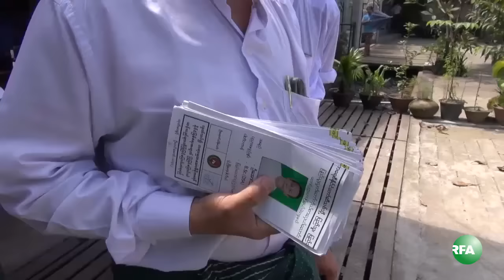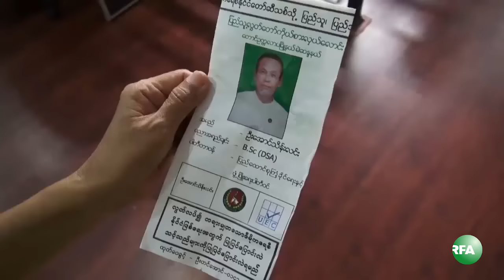U Aung Thein Lin and USDP Candidates Campaign in Yangon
ရန္ကုန္တိုင္း ေတာင္ဥကၠလာပၿမိဳ႕နယ္ ကေန ေရြးေကာက္ပြဲဝင္မယ့္ ၾကံ့ခိုင္ဖြံ႔ၿဖိဳးေရးပါတီ ျပည္သူ႔ လႊတ္ေတာ္ကိုယ္စားလွယ္ေလာင္း ဦးေအာင္သိန္းလင္း၊ အမ်ဳိးသားလႊတ္ေတာ္ ကိုယ္စားလွယ္ေလာင္း မလိခဦးလွခ်စ္နဲ႔၊ တိုင္းေဒသႀကီး လႊတ္ေတာ္ ကိုယ္စားလွယ္ေလာင္း ဦးမ်ဳိးမင္းေအာင္တို႔ဟာ ေတာင္ဥကၠလာပ ၿမိဳ႕နယ္မွာ မဲဆြယ္စည္းရံုးခဲ့ပါတယ္။ RFA သတင္းေထာက္ မေမသဒၶါက တင္ျပထားပါတယ္။